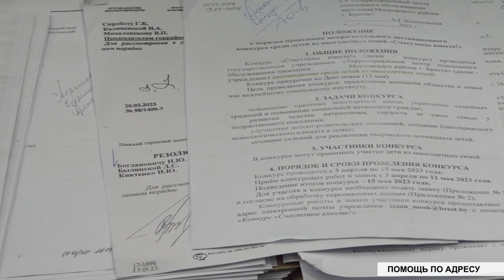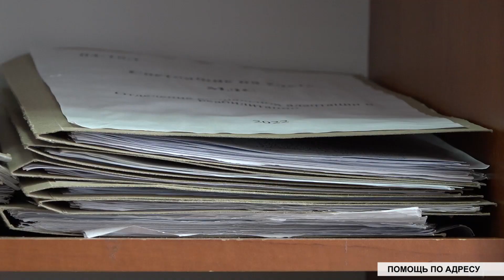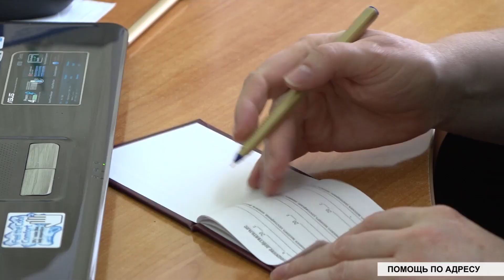Государственная поддержка многодетных семей: помощь по адресу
Сегодня выступление Президента Беларуси Александра Лукашенко при обращении с ежегодным Посланием к белорусскому народу и Национальному собранию Республики Беларусь стало руководством к действию тем, кто готов нести ответственность за свое будущее и будущее своей страны. Серьезный посыл сделан в адрес тех, кто несёт ответственность за демографическую ситуацию и новые поколения белорусов. Сегодня важно найти правильное разумное решение поставленной главой государства задачи, чтобы льготы, предусмотренные многодетным семьям, попали по назначению именно детворе. Тему продолжит наш корреспондент.